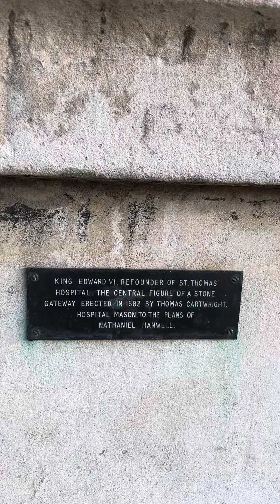#🇬🇧London#Early May Bank Holiday in UK🇬🇧St.Thomas’ Hospital 🏥 01-5-2023#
Welcome to our london travel episode 27. Today is the early May bank holiday in UK and it is created in 1978. It is the national public holiday in UK. It is cekebrated on  1st of May. In 1889, the international workers day  was founded . It  is also  called  “ May Day”. The early  may bank holiday became a day to
Campaign the honor and the rights of the workers. Some countries celebrate it as a day off ftom
Work , In Germany 🇩🇪 , it is a festival that  cekebrates  the start of  a summer ; in the   Philippines 🇵🇭 , it is called the Labor day -“ araw ng mangagawa “ . Today there is a strike for the drivers( TFL) . Pls check your travel update. Today also the UK citizens also enjoy their day off of the school and work, however ,  for those who come to work , they enjoy the double pay 💰!your kabonding James00–10 enjoys his day off today! To live is to travel!Lets enjoy our May Day or bank holday. Pls watch and enjoy the beautiful garden 🪴 and it’s stunning building of St Thomas’ hospital 🏥.it is surrounded by the iconic Marriot hotel; The Parliament Square across the Westminster brigde and the modern Park Plaza hotel! Enjoy and stay strong and safe on your travels! Explore whike we can  and To God be the glory ! Cheers! Maraming Salamat po! Thank you 😊 peace ✌️ and love ❤️ .